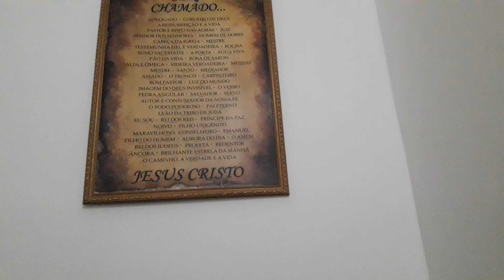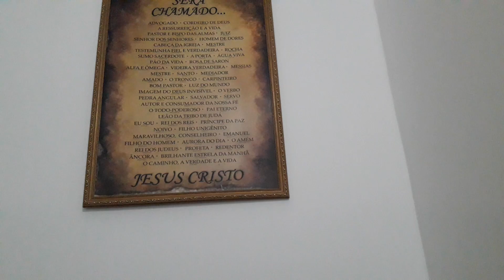DANIEL 05 À 07.